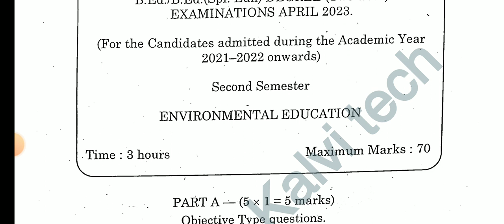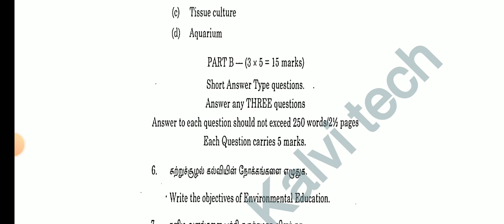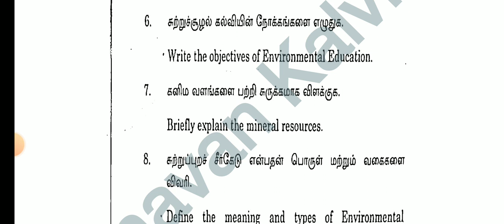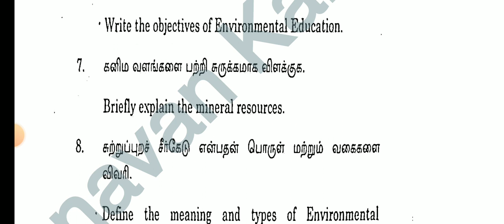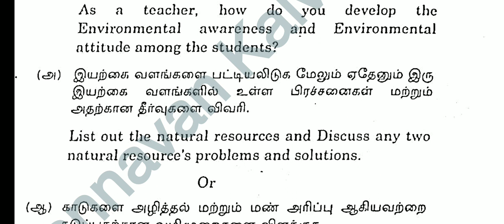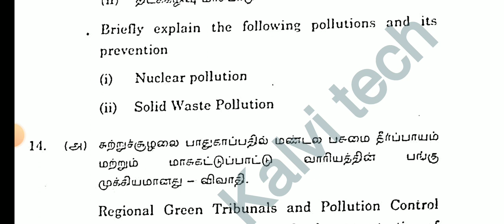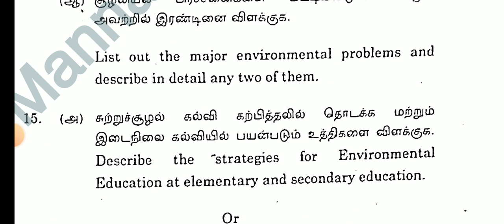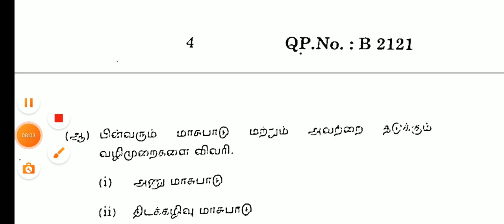TNTEU B.Ed FIRST YEAR SCEOND SEMESTER TNTEU MODEL ORIGINAL QUESTION PAPER ENVIRONMENTAL EDUCATION 💯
10THSTD#WHAT'SAPP#GRUOP

12TH STD SCHOOL UPDATE 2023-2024

11TH STD SCHOOL UPDATE 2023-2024

10TH STD SCHOOL UPDATE 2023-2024